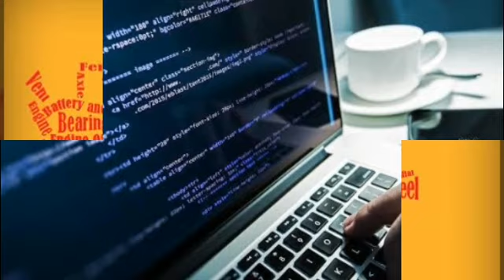Happy Engineer's Day | Engineers Day 2020 Best Whatsapp Status Video/15th September 2020